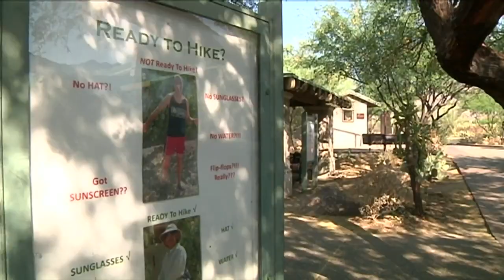Hittin' the Trails; Safety tips for hiking in Tucson area